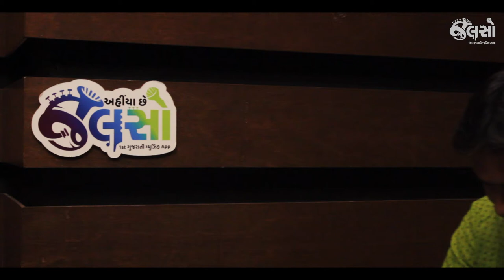Jalso | Asim Mehta | Dashe Dishao | Live Jamming | Solo Track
દશે દિશાઓ

Asim Mehta is one of the finest aspiring singers of Gujarat. He loves performing gazals & light vocal Gujarati music. Here you can find the solo track of his Live Jamming along with Megh Mehta.